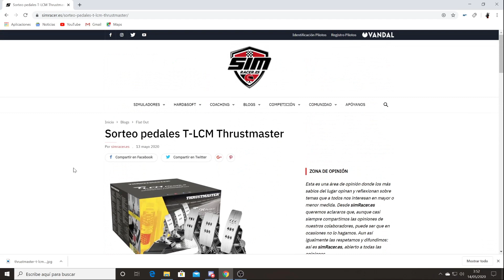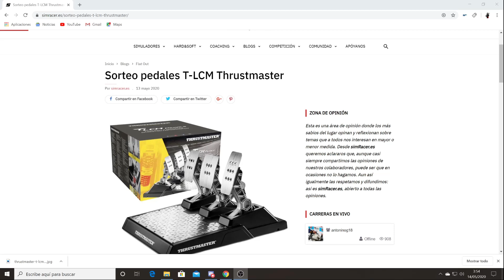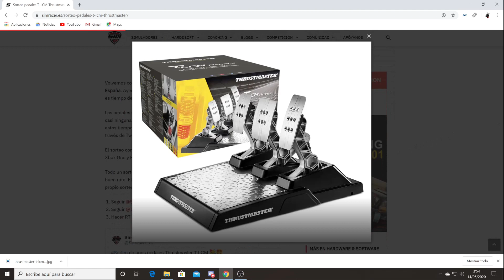SORTEO PEDALES THRUSTMASTER T-LCM (CORRE)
utiliza este enlace para tener descuentos sorprendentes en juegos y apoyar al canal de Roberto2507 para seguir trayendo contenido interesante a su canal
sera de gran ayuda para el canal